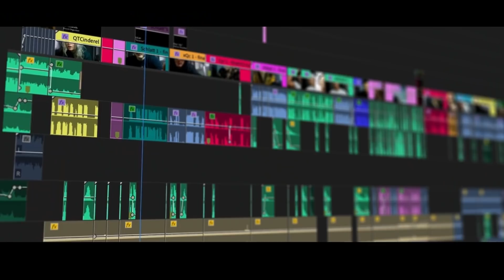I Hired Actors to Replace My Friends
QTCinderella gets voice actors to recover lost camp confessional footage.